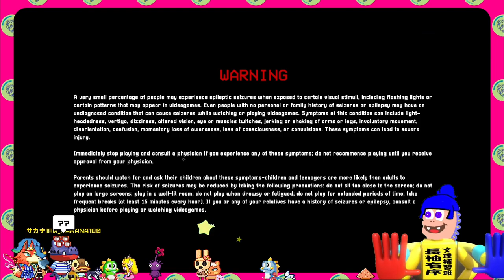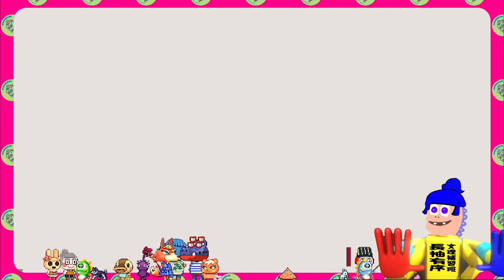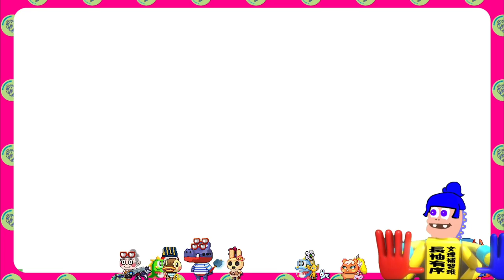#1 第3章 你人太好我決定把你留下來~這什麼恐怖情人的要求？【 Poppy Playtime 3｜恐怖遊戲｜肉肉先森】